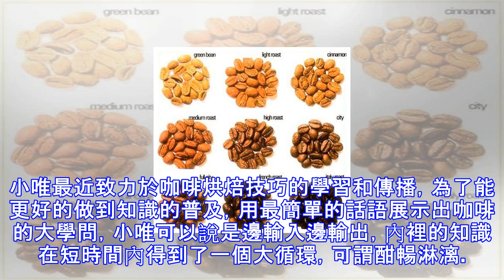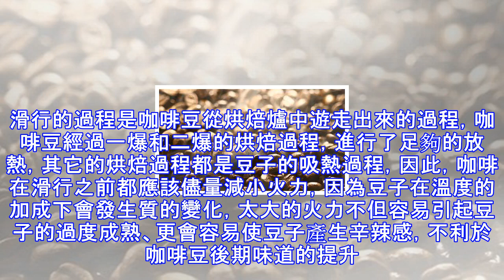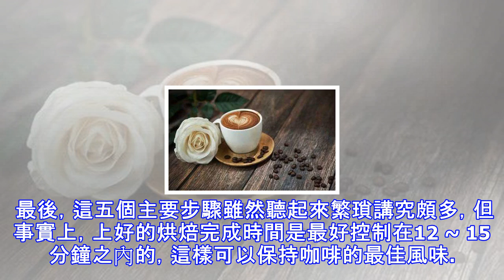不看這篇文章，你永遠不會知道的五個咖啡烘焙技巧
小唯最近致力於咖啡烘焙技巧的學習和傳播，為了能更好的做到知識的普及，用最簡單的話語展示出咖啡的大學問，小唯可以說是邊輸入邊輸出，內裡的知識在短時間內得到了一個大循環，可謂酣暢淋漓。不禁讓小唯也想倡議大家平時在空閒時候可以多讀讀自己感興趣的書，和同樣愛讀書的人多聊聊天，或者最簡單粗暴的方法---訂閱小唯的頭條號，每天聽小唯講給大家就好啦！  今天就跟大家聊一聊五個獨門的咖啡烘焙技巧，分別從脫水、爬溫、排煙、滑行和冷卻五個方面。  1、脫水脫水在咖啡的烘焙中往往是至關重要的第一步，咖啡豆都會有一定程度的含水量，再加上儲存的條件各不相同，咖啡豆可能存著潮濕的現象，因此將咖啡豆進行烘焙脫水則十分重要。...